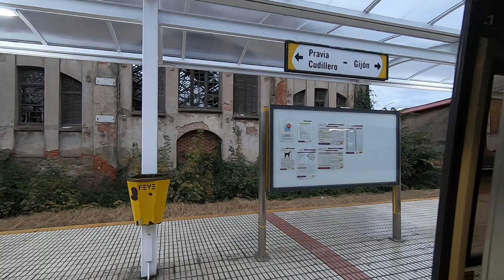Catching the FEVE Train at Avlies Train Station in Northern Spain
The Virtual Tourist Catching the FEVE Train at Avlies Train Station in Northern Spain - FEVE